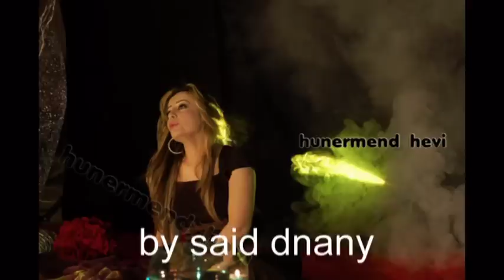Hevi Murad Sewta dile min .the best song.by said dnany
Hevi murad .Sewta dile min .qamishly.kobane.efrin.xanke.almania
said dnany.duban.net.imad salim.xesan.dawata kurda.dogan.amude
hevi murad.ednan said.said gabari.shingaly.sere kanye.2012.erdewan
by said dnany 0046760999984